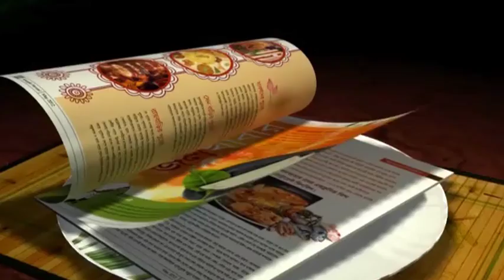Exclusive: Md Shami hopes to start bowling shortly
Injured India pacer Mohammed Shami hopes to start bowling in the nets from this  month, saying his rehabilitation at the National Cricket Academy (NCA) has  been  in the right direction. Shami has been out of action since World Cup due to a knee problem and recently underwent a surgery. He missed out on Indian Premier League (IPL) and the Bangladesh tour.  Shami  arrived  in Kolkata from  Bengaluru  last evening  . He  was   at  the Pankaj  Gupta  Indoor  Centre today  morning  to  carry  out  his  rehab programme  according to  a  chart  prepared  by NCA . He  was  seen doing  swimming  along with CAB physical  trainer  Gautam  Deb . At  times  he  was  seen doing  some  work  out  with the legs which will act as  strength training  and also  increase  the  endurance.